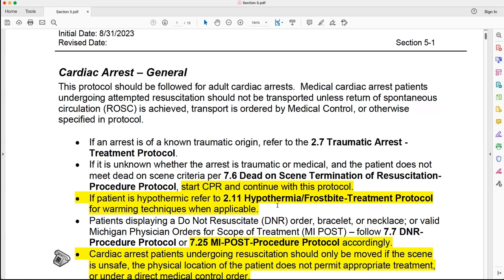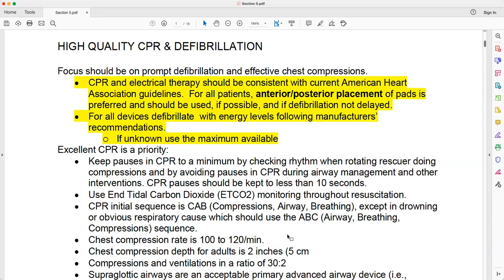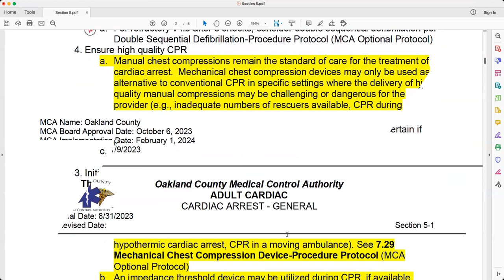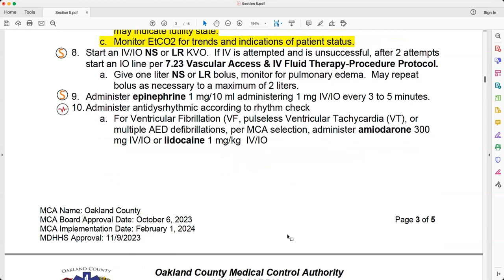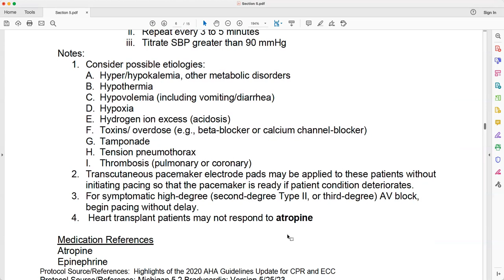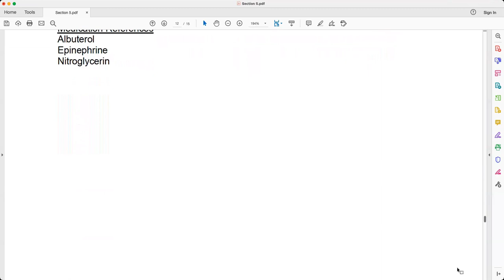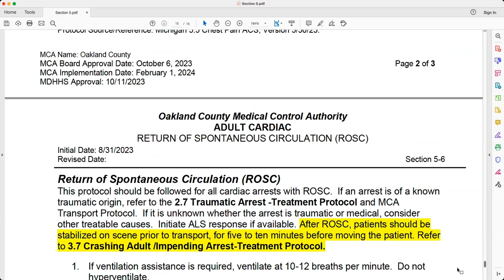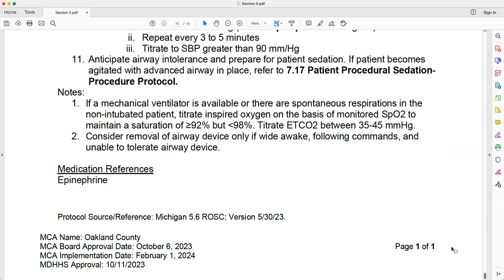Section 5 Adult Cardiac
Section 5 Adult Cardiac Protocols - 2024 OCMCA Protocol Implementation.

• 5.1 Cardiac Arrest General
o Most notes and education have been moved to the beginning of the protocol.
o Added a reference to 2.11 Hypothermia/Frostbite
o Added a reference to MIPOST
o Cardiac arrest patients should not be moved unless it is unsafe or does not permit appropriate treatment or under medical direction.
o High Quality CPR and Defibrillation
 Anterior/Posterior placement of the pads is preferred.
 Follow manufacturer energy levels for defibrillation.  If unknown use the maximum setting.
o Operational Considerations
 Reminder to review cardiac rhythms during ventilation cycles before advanced airway placement.
 ALS personnel should switch to a manual defibrillator or manual defibrillation mode after initial defibrillation.
o Review procedure – not really different – just structured different.
• 5.2 Bradycardia
o Note removed about sedation for people that may not tolerate TCP.
• 5.3 Tachycardia
o Review the protocol – restructured
• 5.4 Pulmonary Edema/Cardiogenic Shock
o Nitroglycerin maximum of 3 doses
o For cardiogenic shock administer 20mcg of Epinephrine 10mcg/ml
• 5.5 Chest Pain/Acute Coronary Syndrome
o Removal of possible inferior wall MI treatment.
o Added check for pulmonary edema every 250ml of fluid bolus.
• 5.6 ROSC
o Moved from section 1 to section 5.
o Reference to 3.7 Crashing Patient Protocol
o Monitor waveform capnography, targeting an ETCO2 of 35-45mmHg.
o For hypotension prepare push dose epi while administering the second fluid bolus.